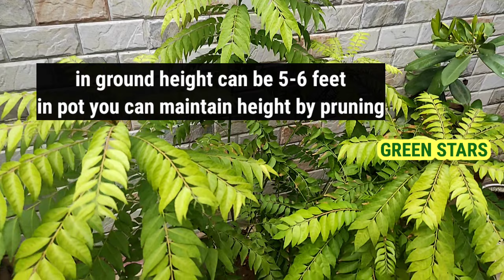how to repot &prune curry leaf plant with result||mithi neem, 2curry leaf 3years old in one grow bag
curry patta is medicinal plant
edible fruits
edible leafs
grows in any type of soil
low maintenance
protect from hot temperature

provide only 1-2 hours of light sunlight for healthy growth and green leafs.

any type of pot with minimum size of 12 inch with drainage hole so that there is no water logging.

liquid fertilizer

curry leaf plant

how to grow curry leaf plant

how to prune curry leaf plant

homemade fertilizer for curry leaf plant

my curry leaf plant not growing

buy curry leaf plant

fertilizer for curry leaf plant

how to revive curry leaf plant

how to take care of curry leaf plant

gamthi curry leaf plant

indian curry leaf plant

curry leaf plant at home

thanku😊